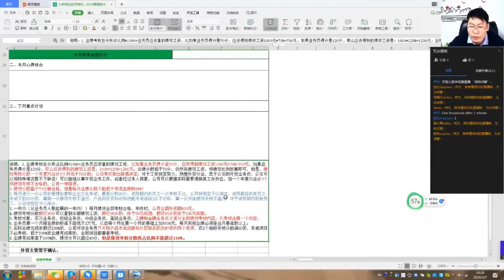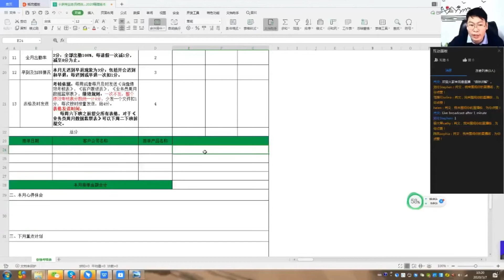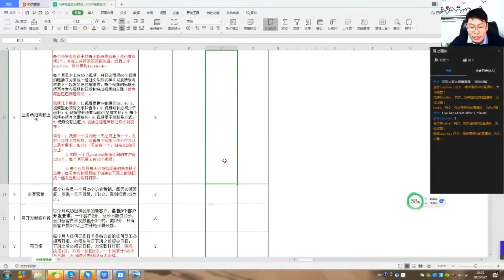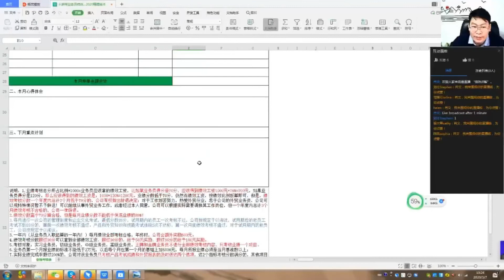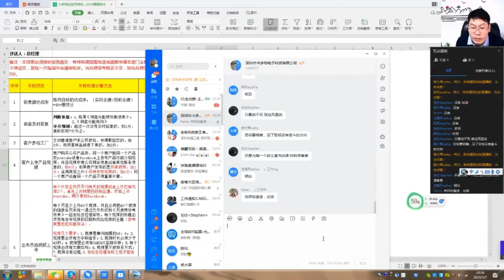卡多特肖总讲公司绩效考核制度